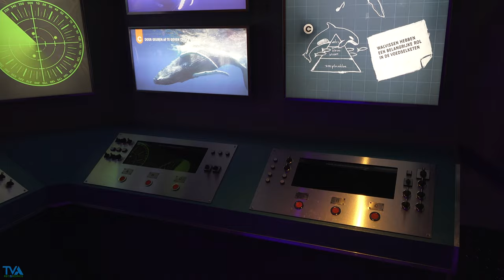Opening Raccoon Creek & Nieuwe Horeca in Nortica - WILDLANDS Adventure Zoo Emmen 4K